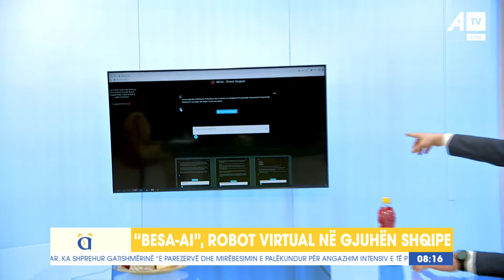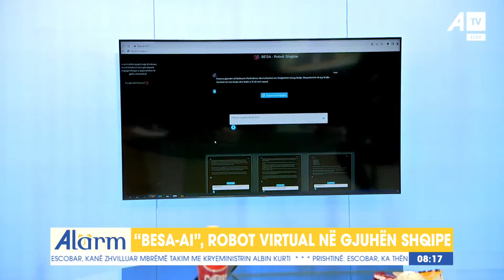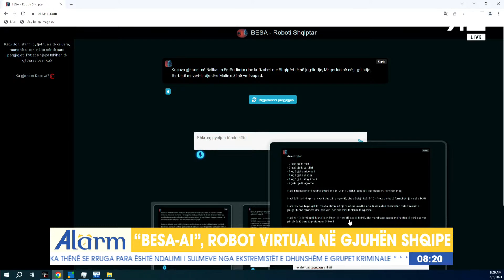"Besa- Al", robot virtual në gjuhën shqipe